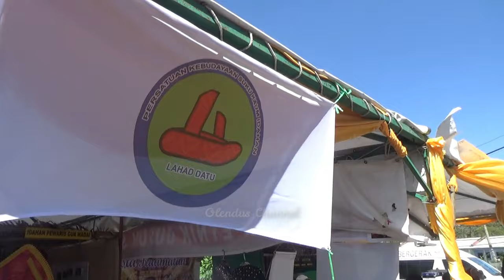SUSANAN PALING MERIAH DI BOOTH KAAMATAN 2024 LAHAD DATU SEMPENA LAWATAN VVIP YB DATO DR RUDDY AWAH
Part 2: Sambutan Pesta Kaamatan peringkat Lahad Datu 2024. Suasana paling meriah dengan lwatan dan perasmiaan YB Dato Dr Ruddy Awah..  Sumandak Sabahan pandai menari tarian Tradisi Dusun Segamo, Dusun Subpan, Dusun Edaan...Aramaiti Selamat menyambut Pesta Kamatan, Selamat runat Kalampadan..